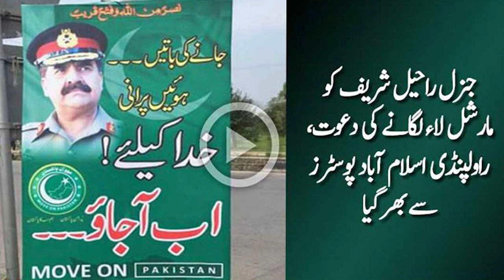Opposition's strategy to overthrow the Govt in 3 Steps -Lot of appreciations for COAS Bajwa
Opposition's_strategy to overthrow the Govt in 3 Steps -Lot of appreciations for COAS-Bajwa .The opposition parties including PDM have plan to over throw the Govt .There are 3 stages to topple the Govt according to their strategy .